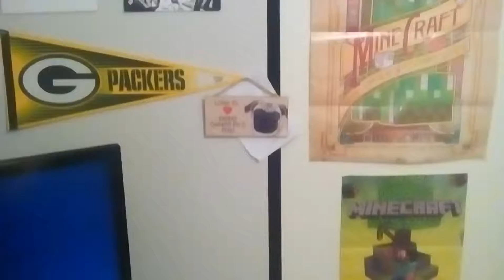Its a Pug